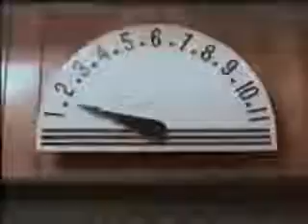Dio The Last In Line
but not least.